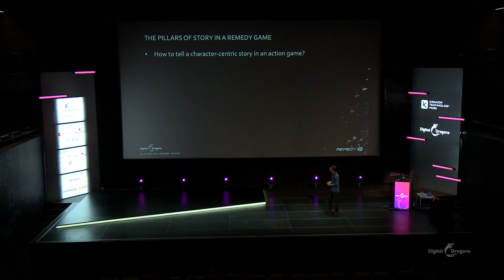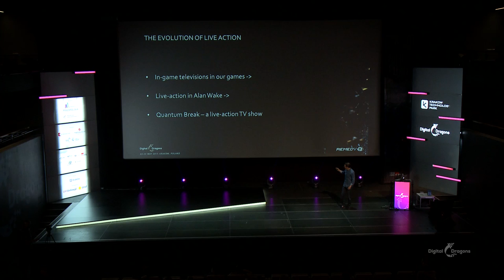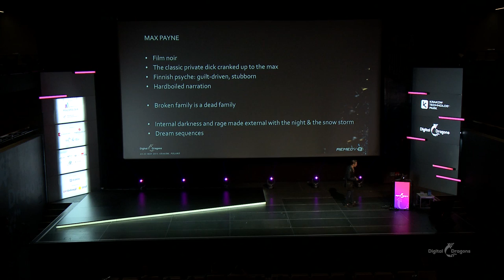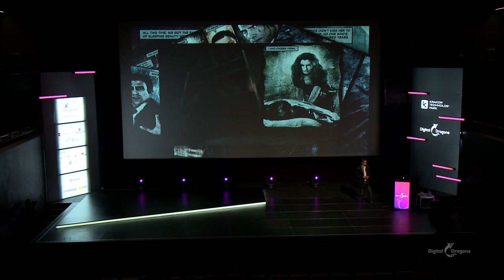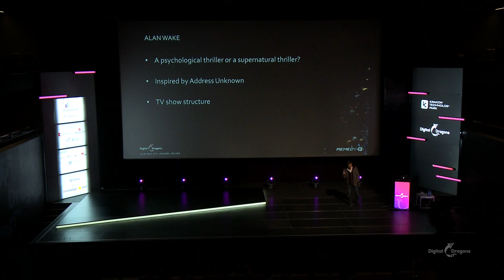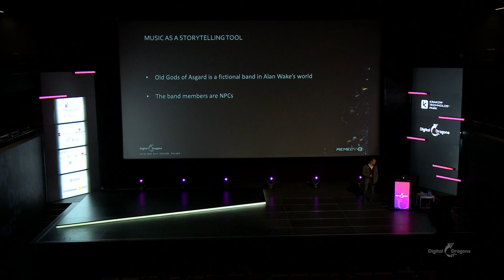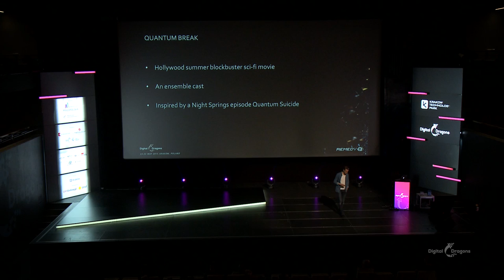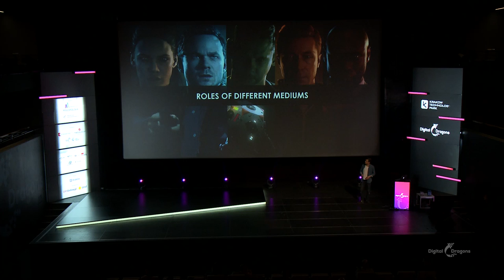Sam Lake: The Remedy story so far - Digital Dragons 2017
Remedy’s Creative Director Sam Lake takes you on a magical mystery tour through the past 20 years of Remedy Game history – Max Payne, Alan Wake, Quantum Break – the storytelling, characters and the worlds.

The presentation gives you a walkthrough of the methods and the madness, and (as a bonus level) thoughts on games yet to come.